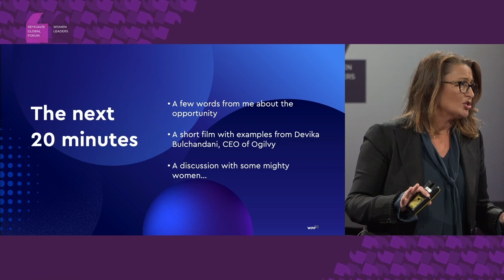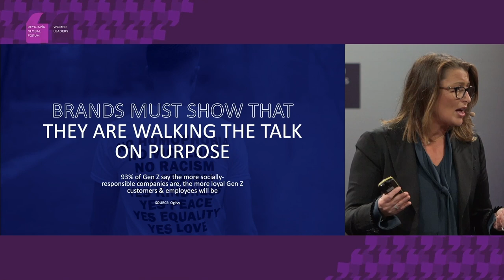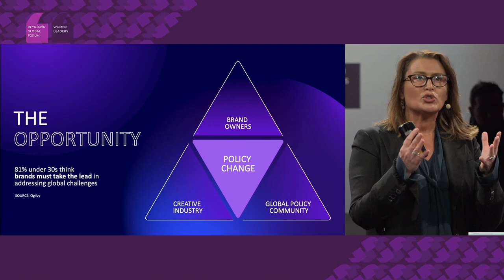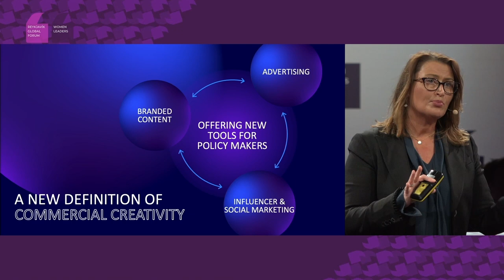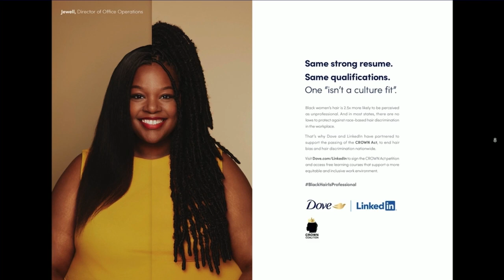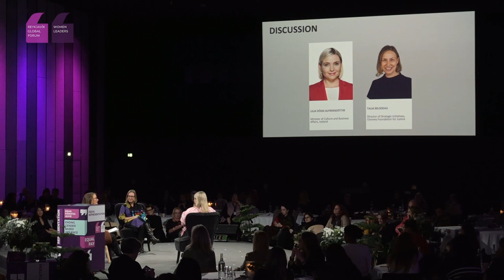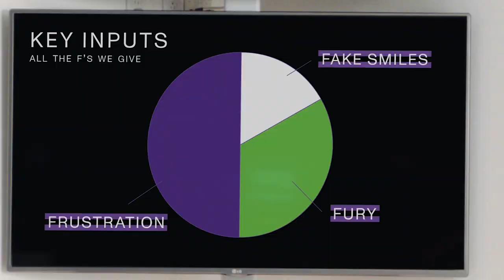RGF23 - Creativity for Policy Change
The conversation in this panel will focus on the notable drive for policy change powered by creativity. Creative approaches have emerged as potent tools for influencing policy decisions. However, while creativity has proven to be a powerful policy-informing mechanism, it remains significantly under-leveraged in this context.Lilja Dögg Alfreðsdóttir, Minister of Culture and Business Affairs, Iceland
● Talia Bilodeau, Director of Strategic Initiatives, Clooney Foundation for
Justice
● Chaired by Jane Geraghty, CEO, Landor & Fitch; Co-chair of Reykjavík
Global Forum